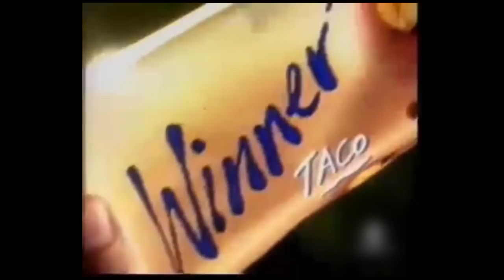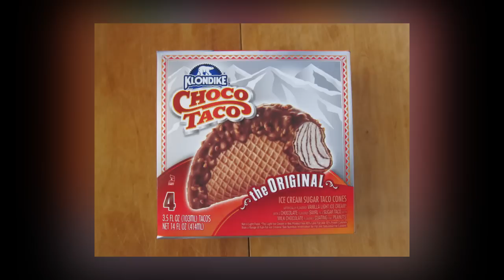The Funny History Of - Winner Taco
L'hai sentita l'ul